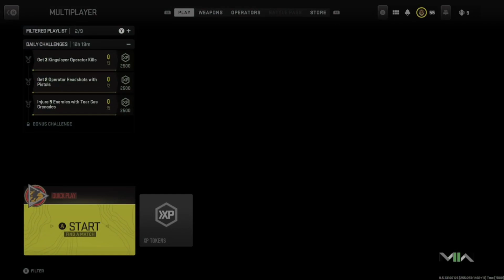“World Cup” Bundles Coming To MW2 And Warzone 2 In Season 1!